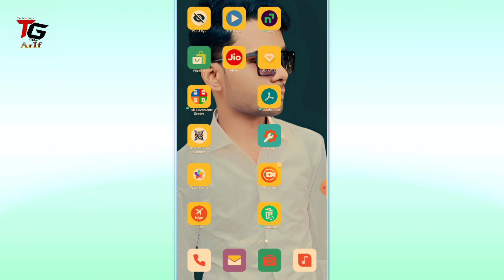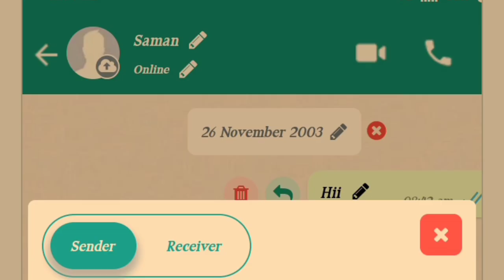How to Make Fake Whatsapp Chat conversation | whatsapp में fake चैट कैसे करें ?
How to create a WhatsApp fake chat |WhatsApp fake chat|Whatsapp Chat 2021 Create fake conversations that looks like WhatsApp. FakeWhats Generator allows you to quickly simulate very realistic WhatsApp chats.

How to create fake WhatsApp Chats? You can change every details of a WhatsApp message with our Generator: Time, delivery status and many more. Just set your options and you get a fake WhatsApp Chat to download as image. It's almost impossible to notice the difference between a real chat and a FakeWhats Generator Chat.

This video made for only education purpose not for hacking or trouble person.